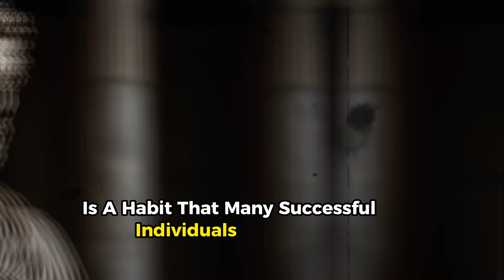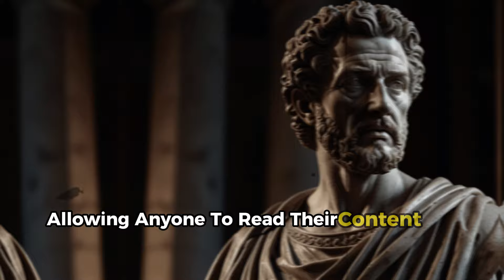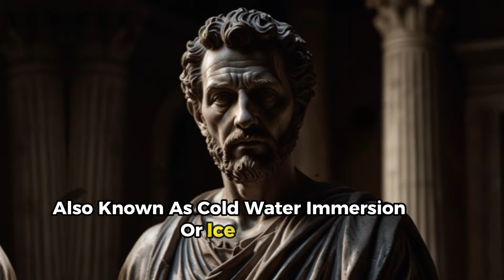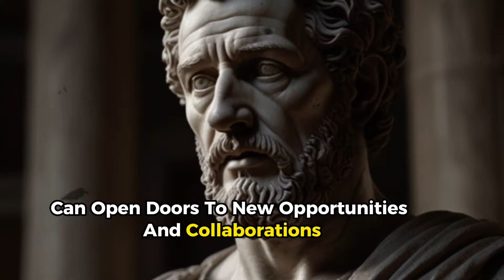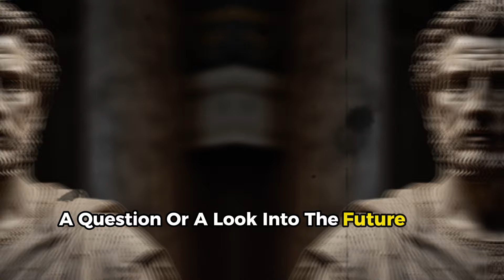The Daily Routine That Built Marcus Aurelius | Stoicism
In this video, we dive deep into the daily routine of Marcus Aurelius, one of the most revered Stoic philosophers and Roman emperors. Discover how his disciplined lifestyle, meditation practices, and Stoic mindset allowed him to lead with wisdom and virtue amidst the chaos of his time. From morning reflections to evening meditations, learn the timeless principles that shaped Marcus Aurelius' resilience, inner peace, and self-mastery.

🎯 Key Moments
00:00 DON'T SKIP
01:45 Wake Up Early
06:49 Journal
11:48 Exercise
16:29 Cold Bath
21:11 Socializing
25:31 Hardest Task
29:11 CONCLUSION